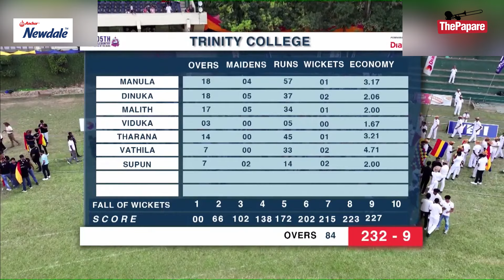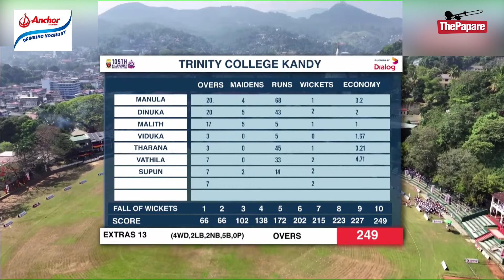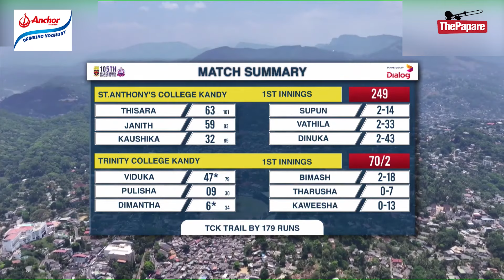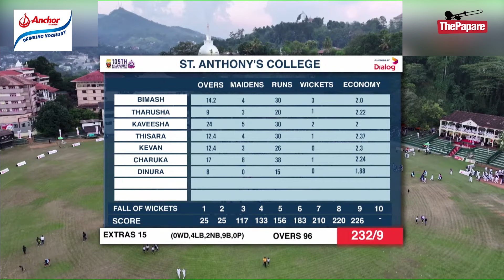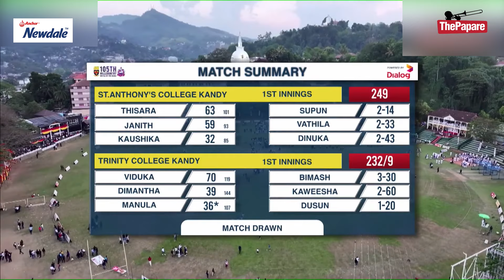HIGHLIGHTS - Trinity vs St. Anthony's | 105th Hill Country Battle of the Blues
The 105th Hill Country Battle of the Blues, which was played on the 15th and 16th March between Trinity College, Kandy and St. Anthony's College, Katugastota, ended in a draw at Asgiriya Cricket Grounds, Kandy.